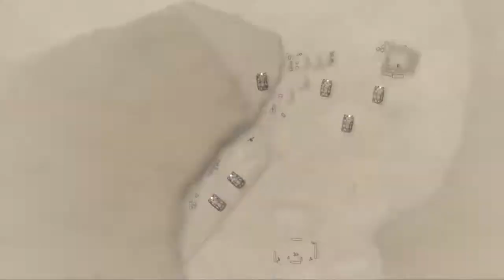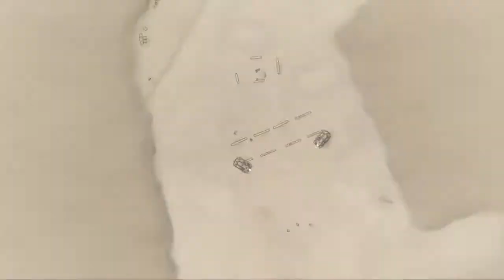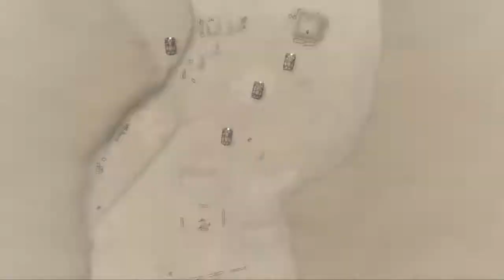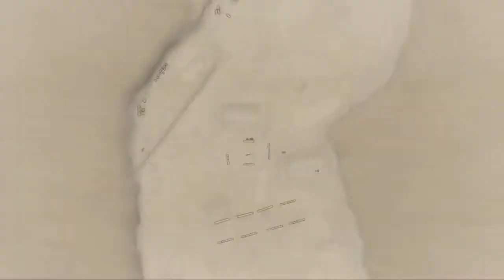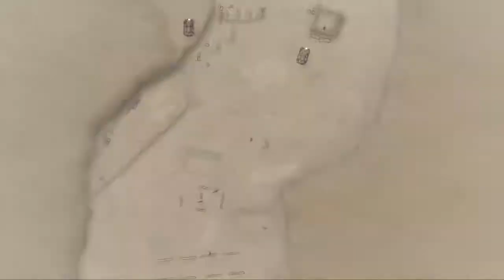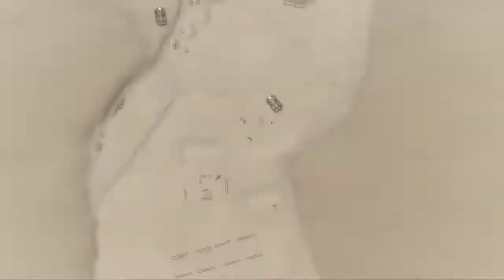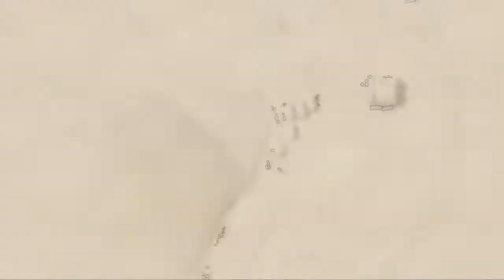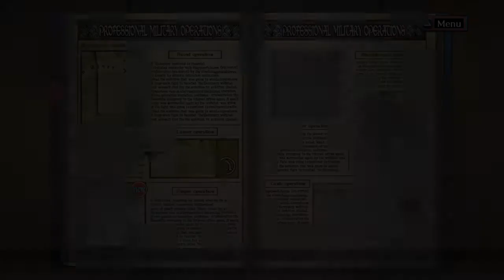Valkyria Chronicles Gameplay Walkthrough (No Commentary) Jann's Challenge - Lancer Trial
In the world of Valkyria Chronicles, the year is 1935 E.C., and the continent of Europa has been plunged into the Second Europan War between the Autocratic East Europan Imperial Alliance -- also known as The Empire -- and the Atlantic Federation over the precious resource Ragnite. The Empire is sweeping through the continent like an unchecked wildfire and has its eyes set on the rich Ragnite deposits of the Principality of Gallia. Although peaceful Gallia remains neutral in the conflict, its citizens will need to defend home and country against the inevitable invasion. Follow Lieutenant Welkin Gunther and the vaunted Squad 7 of the Gallian Militia as they take on the seemingly insurmountable forces of the Empire.